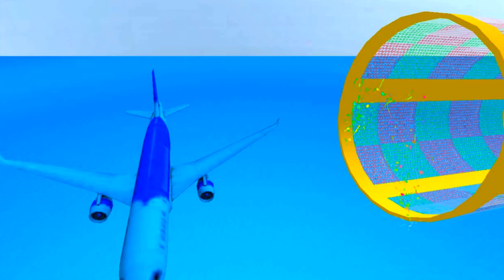Ramp Car Stunts Free Impossible Car Racing Android Gameplay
Our studio is game video online platform YouTube TV .
play games today } new games upload.
 Play Games Today Real car games uploaded. our some games name - Android car game and iOS games. Also, some related games is:
Real car game
Bus game
Mini bus game
Coach bus simulator
Indian car game
USA car game
Indonesia car simulator
Truck game
monster truck games